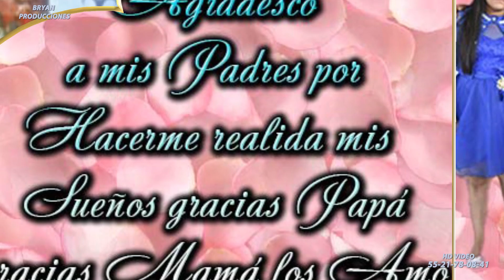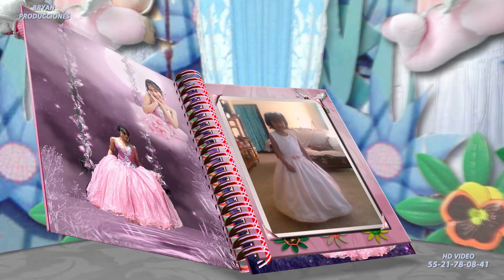XV AÑOS DE ALONDRA EDICIONES CON PROGRAMAS CLASICAS